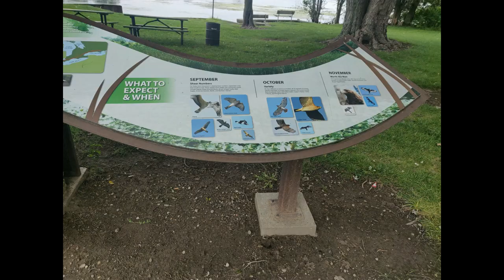Brownstown Charter Twp, Michigan - Lake Erie Metropark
Brownstown Charter Twp, Michigan - Lake Erie Metropark Pictures